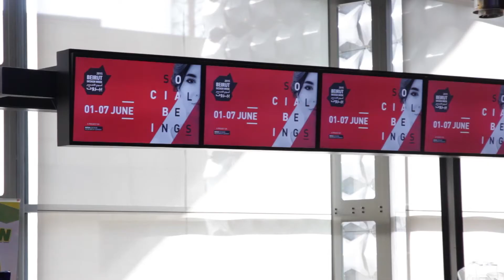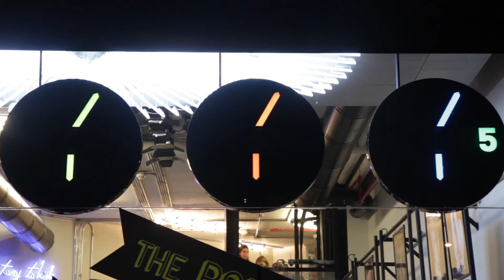Beirut Design Week 2015 - Day 3 (June 3rd)